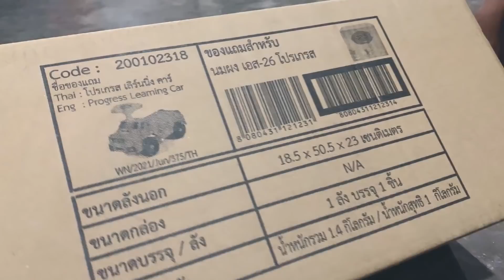ยกล้อโชว์ไปหนึ่งกรุบ[FADSIAM]